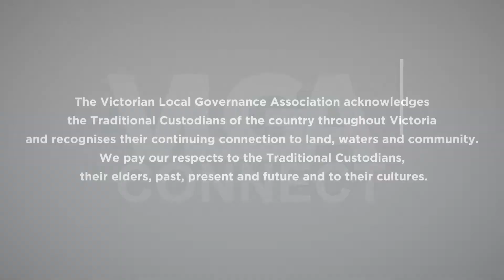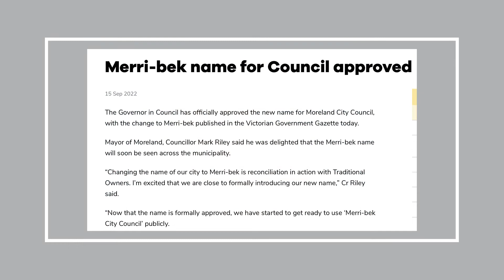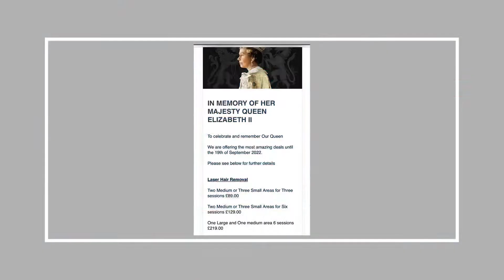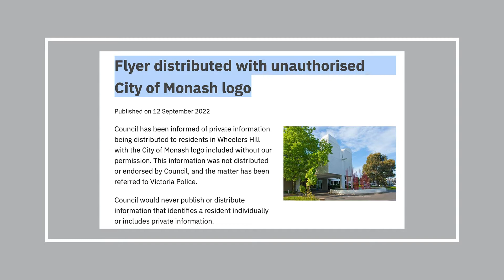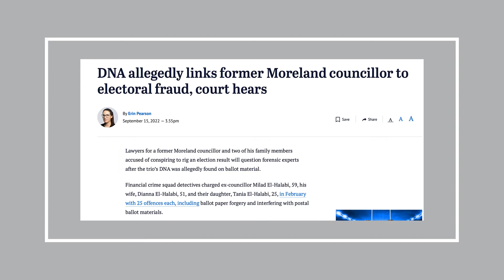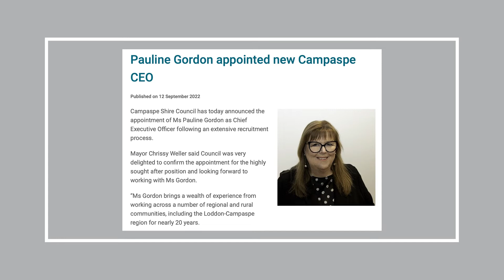A complex uncoupling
VLGA Connect, Governance Update - Episode 299
On this week's program, Chris and Steve discuss noteworthy local government happenings, including the official renaming of Moreland City Council; unauthorised use of Monash City Council's logo; a confession from a Whitehorse ratepayer; Councillors using FOI to access Council documents; and much more from a big week of local government news.